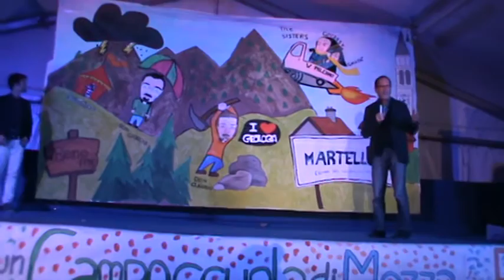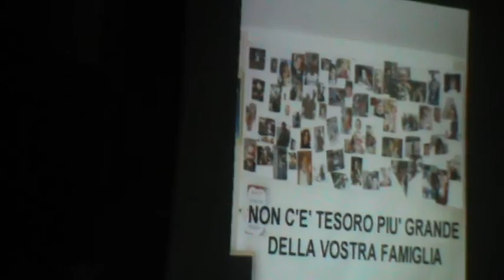Raccontiamoci l'Estate - Sagra del Rosario 2014 - Martellago - 1°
Sogno di un Camposcuola di mezza estate - Sagra del Rosario 2014 - Martellago